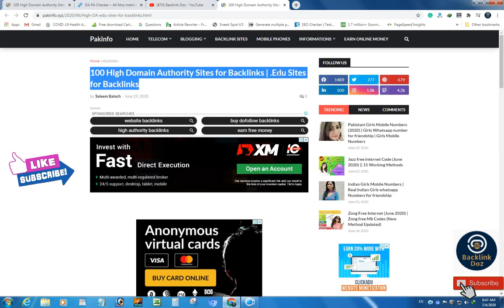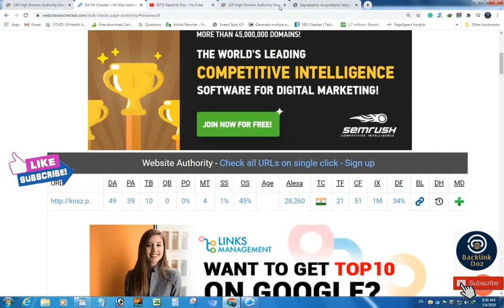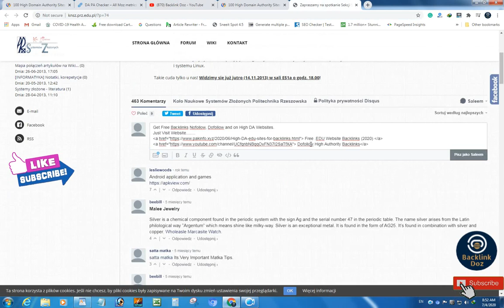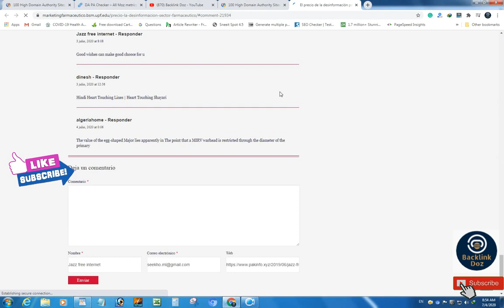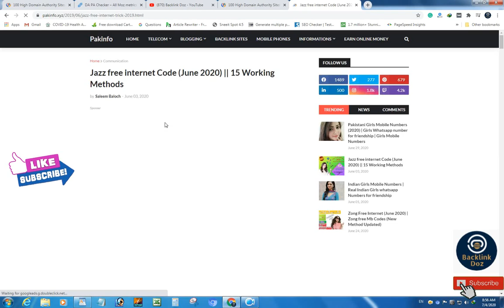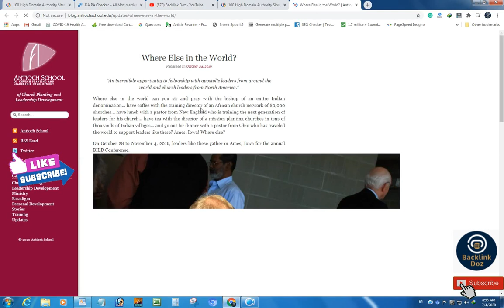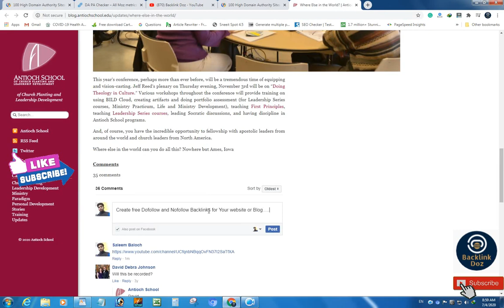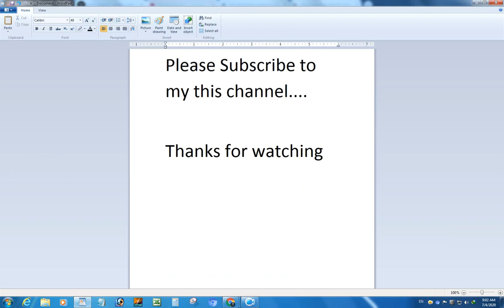3 Educational Websites for Backlinks | Create High DA Edu Backlinks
Rank Your website No.1 by Making High-Quality backlink,
Dofollow backlink
Nofollow Backlinks,
We update Daily Videos for Backlinks.
Free High-Quality EDU Website Backlinks, Nofollow Backlinks can boost your website or blog traffic.
ID No#005
High DA Edu Backlinks Nofollow